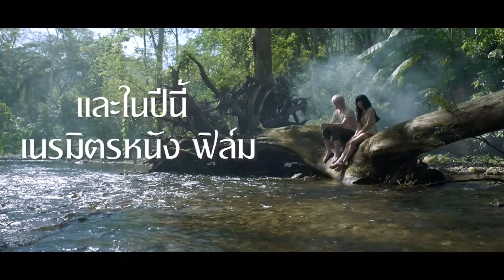รีวิว แสงกระสือ 2 ( ไม่สปอย )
รีวิว 003/23

ดูของขวัญเเสกน วีดีโอ AR ได้ที่